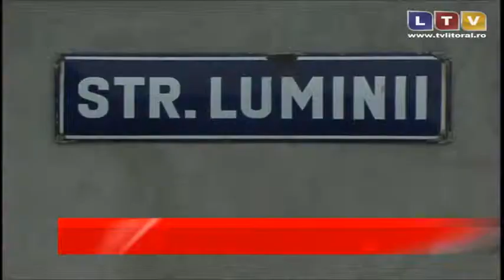Lucrările de reabilitare a tramei stradale la Medgidia - Litoral TV